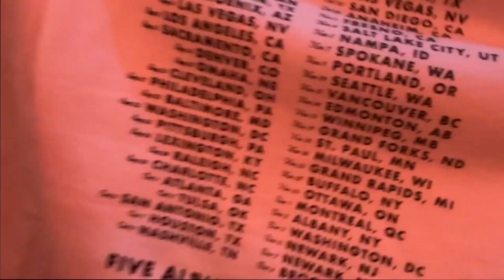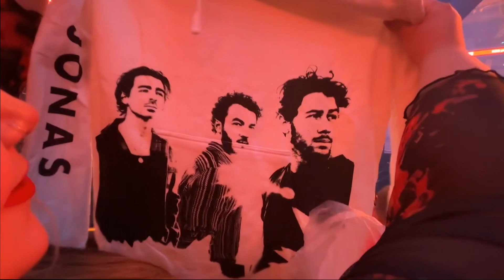JONAS BROTHERS Concert! Winnipeg show 2023. ✨ THE TOUR ✨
The one where she goes to the JONAS BROTHERS!
howwww you doin...
So I went to the Jonas Brothers, no biggie! The last time I attended a JB show was 2009.
What a glorious time it was! 🥺❤️
Join me as I take you along with me!

Please see links below to the credited artists.